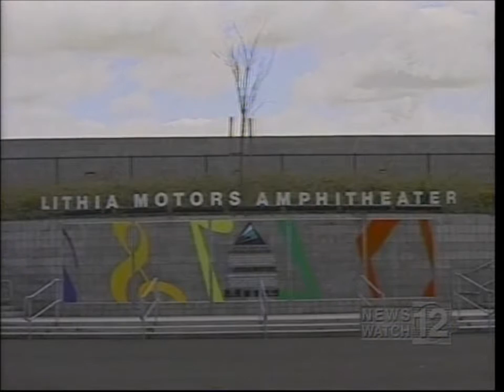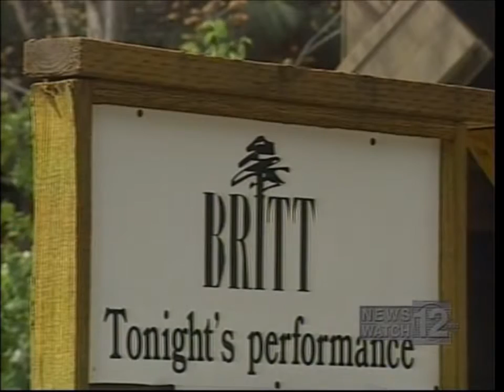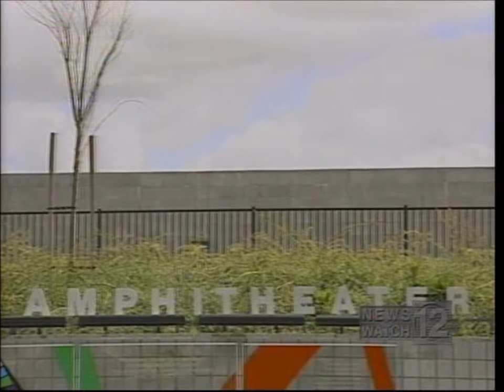Sound of Silence